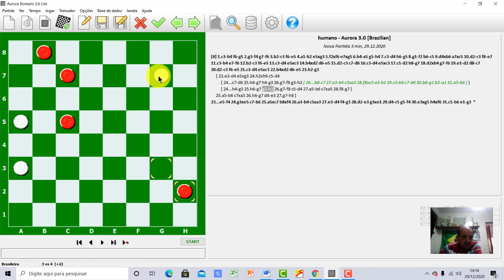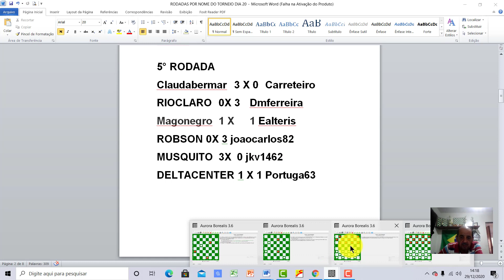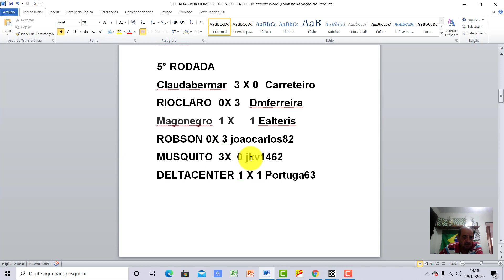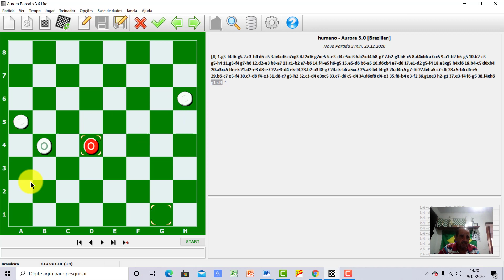CAÇA AOS FALSOS MESTRES 5° RODADA